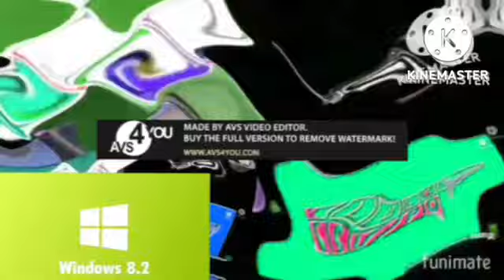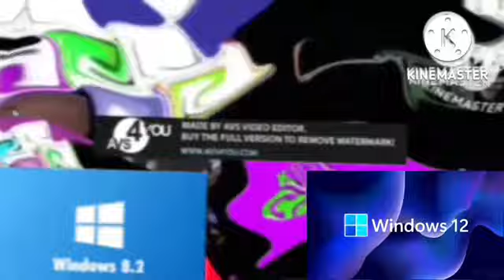Klasky Csupo In Wiggle Major Powers.